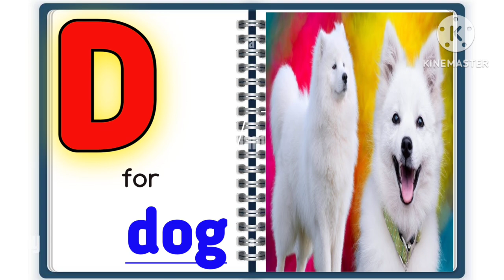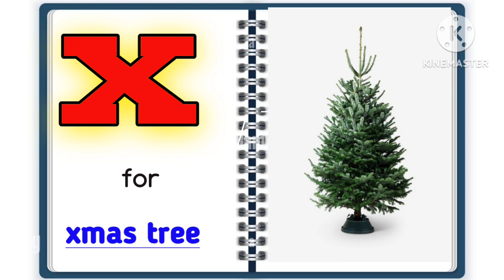APPLE TO ZEBRA || A FOR APPLE || ABCD..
ABCD.. A FOR APPLE # B FOR BALL abcd apple # abcd for kids